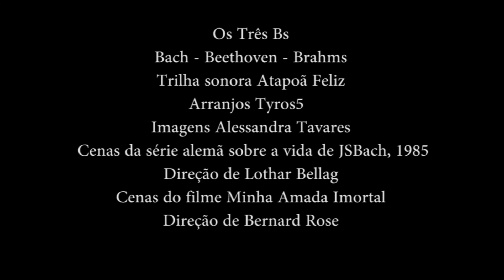Os Três Bs - Bach, Beethoven e Brahms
Composições de Atapoã Feliz
Arranjos Tyros5
Imagens Alessandra Tavares
Cenas da série biográfica alemã sobre Johann Sebastian Bach, 1985, direção de Lothar Bellag.
Cenas do filme Minha Amada Imortal, direção de Bernard Rose.
Imagens de Beethoven: Goethezeitportal id = 6721